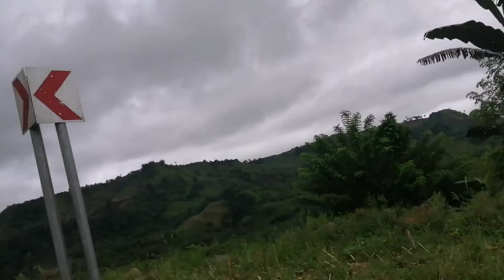ROAD FROM LEBAK, TO UPI TO COTABATO CITY